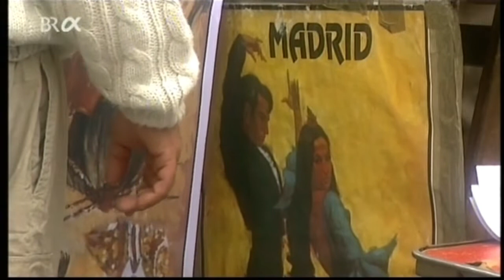Goya - Maler zwischen Hütte und Königspalast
Reihe "Faszination Kunst" BR 2001.
Film von Eva Severini.

Er kam aus einem Bergdorf in Spanien und stieg auf zum Maler-Star am spanischen Königshof: Francisco de Goya (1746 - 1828). Die Dokumentation verfolgt die Entwicklung des Künstlers. Geschildert wird sein Werdegang vom Maler heiterer Rokokoidyllen zum Schöpfer surrealistischer Visionen des Unbewussten. Goya offenbarte hinter den Masken und Fassaden der Zeitgenossen das Dämonische im Menschen und zerstörte so die barocke Vorstellung von "der Göttlichkeit des Menschen". Sein Werk spannt den Bogen vom Spätbarock bis zur Moderne.
Die Dokumentation von Eva Severini zeigt den Maler zwischen Hütte und Königspalast: Francisco de Goya y Lucientes (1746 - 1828) kam aus einem kleinen Bergdorf in Spanien und stieg schnell zum Hofmaler des spanischen Königs auf. Nachdem er infolge Folge eines Schlaganfalls sein Gehör verloren hatte, kam sein Gespür für menschliche Abgründe zum Durchbruch. Nie zuvor hatte ein Maler gewagt, auf Staatsgemälden respektlos ätzende Psychogramme der Herrschenden zu schaffen - die "Desastres della guerra" halten in bis dahin nicht gekannter Scharfsichtigkeit die Grausamkeiten des Bürgerkriegs fest.

(Die Hintergrundmusik wurde wegen Urheberrechtsbeschwerden an zwei Stellen gelöscht : 29:46 bis 30:21 und 34:45 bis 35:49)